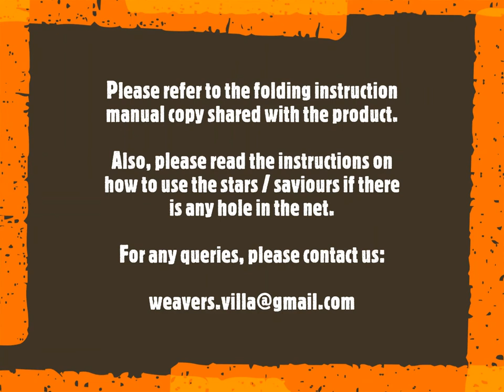Weavers Villa Mosquito Net Folding Instructions